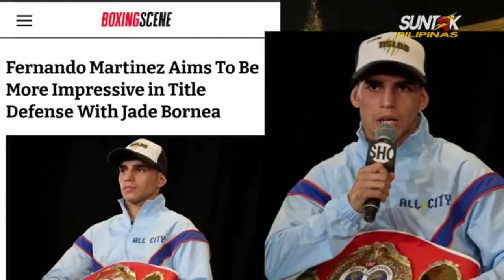Jade Bornea vs Fernando Martinez fight 2023